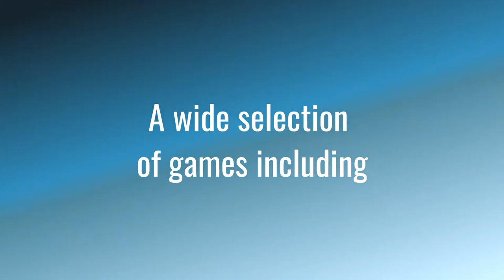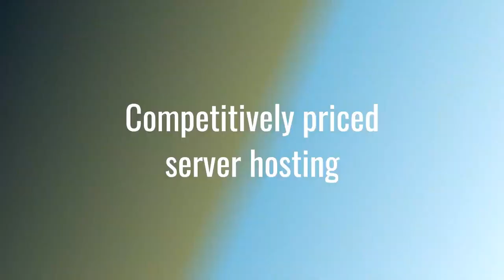Rigs of Rods - Cardinal's Last Weekend Of Routes (5/30/20)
CLSD PM Routes (5/30/20)